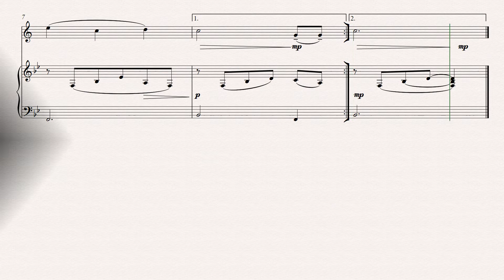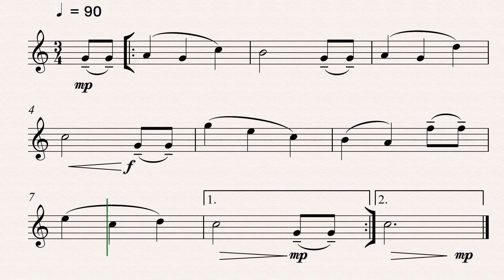Happy Birthday - Solo Clarinet (Play Along)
Learn to play Happy Birthday in a solo clarinet version accompanied by the piano. You can learn this melody to play in any performance, in your videos or in music recitals. Here you can study Happy Birthday solo and practice with piano accompaniment.
You can slow down the video to trill at a slower tempo. Repeat as many times as necessary to improve your performance. In the video, you can follow the score with a moving cursor to help you tap in time and read at a glance.

To purchase this arrangement, click on this and have good studies.

Happy Birthday for solo clarinet and piano is an arrangement published by Cambiata Sheet Music Editions.

To improve the quality of our arrangements, it is very important that you leave your opinion in the comments.

00:00 - Solo Clarinet and piano accompaniment.
00:43 - Piano accompaniment.